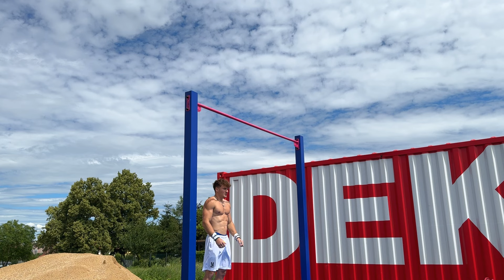MISTROVSTVÍ ČR V KALISTENICE ZA TÝDEN? 🥶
Hádejte kdo je zpátky🤩!!? Konečně jsem se dočkal svého milovaného freestylu🔥 Doufám že jsem vám byl schopen předat svoji radost skrz toto video. MČR za týden... máte se na co těšit 🔥